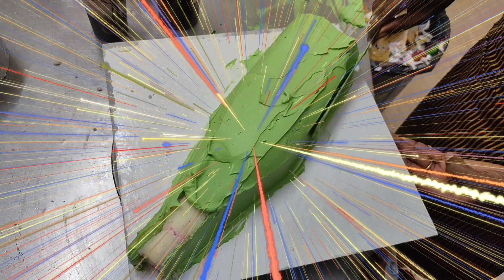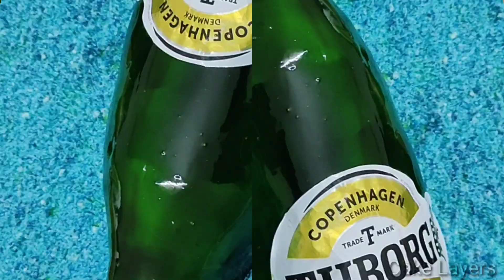Beer bottle cake/Beer glass cake/Beer bottle shape cake /How to make beer shape cake/beer shape cake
own making this cake beer# beerbottlecake# beercake#